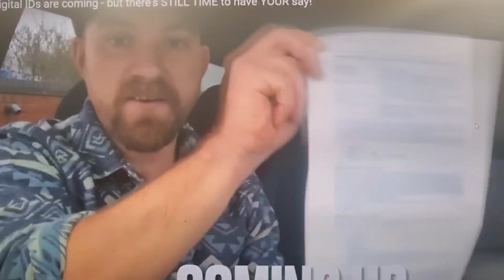Digital IDs are coming! This is SO important for our safety, please LISTEN!